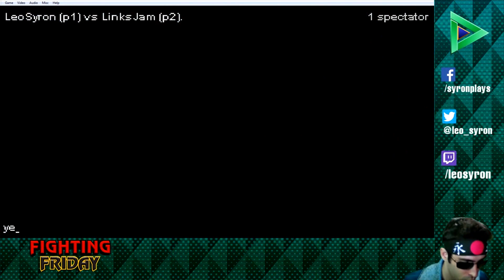STRIPES FROM HELL - Syron Plays SFIII 3rd Strike #3 (Part 2)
FightCade gpx glitch u.u

Read my AWESOME comic book, MORTAL NEXUS on Amazon!
Chapters 1 & 2:

Chapter 3: